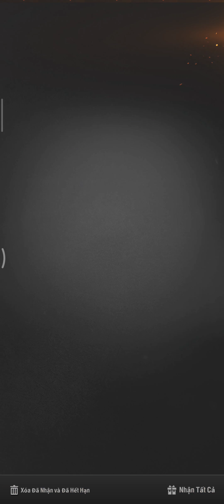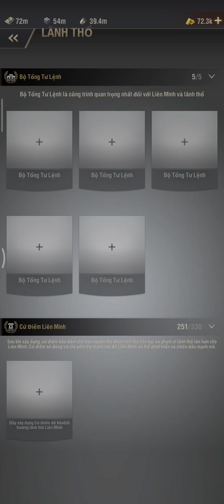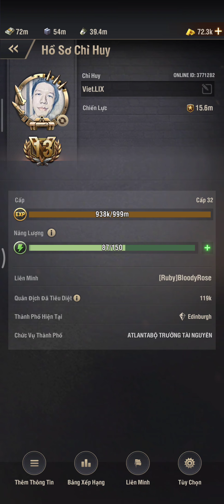Warpath - Just bunker 9 without SH tanker (đéo cần SH)